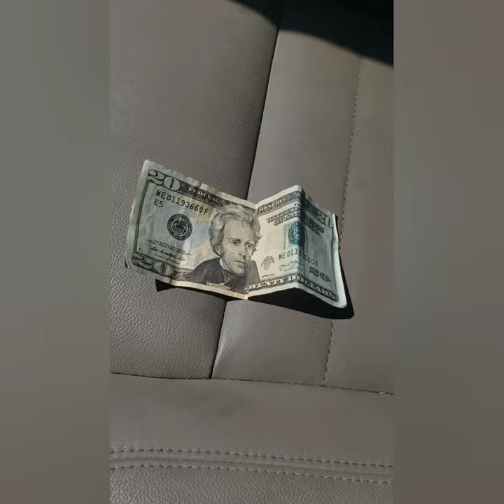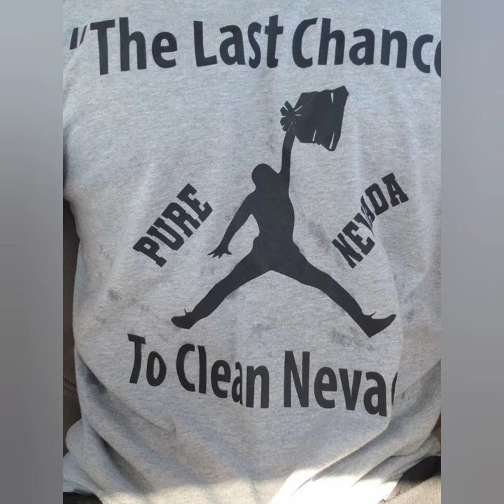James: Not Naked, But Afraid Boulder Beach After the 4th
James tackles Boulder Beach after the 4th, and it's nasty out there.